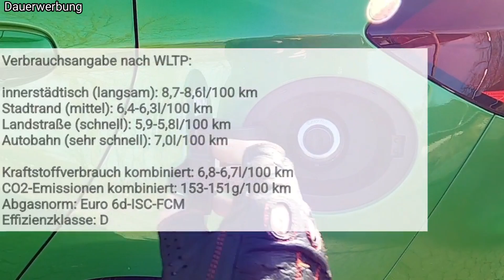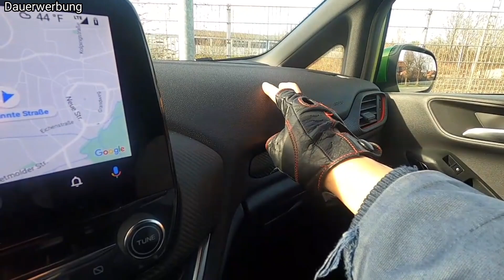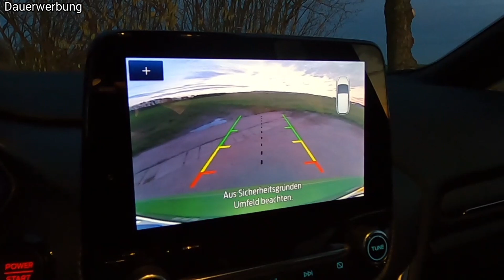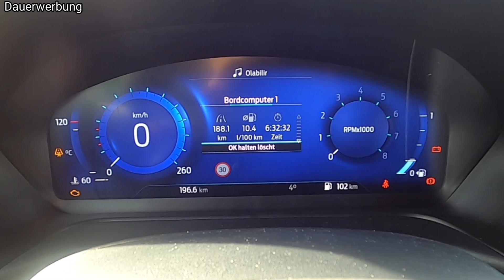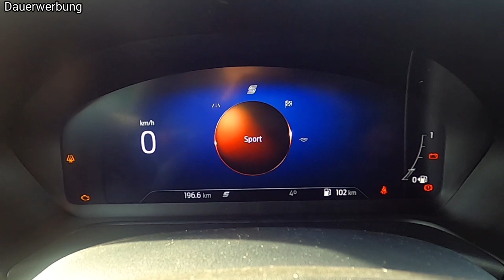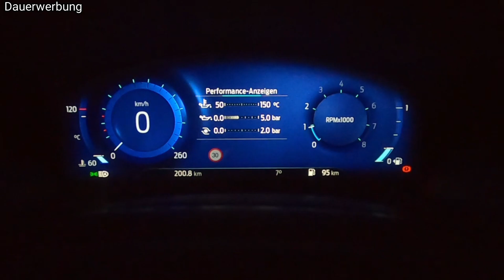Wie ist das Facelift ? 2022 Ford Fiesta ST X (200 PS) - POV Review, Testfahrt, Soundcheck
TECHNISCHE DATEN:

2022 Ford Fiesta ST X 1.5 l EcoBoost

Anzahl der Sitze: 5
Anzahl der Türen: 5
Hubraum: 1.496 cm³
Leistung: 147 kW (200 PS)
Drehmoment: 320 NM
Getriebe: 6-Gang Schaltgetriebe
Antrieb: Frontantrieb
Beschleunigung: 6,5 sec 0-100 km/h
Topspeed: 230 km/h

ABMESSUNG:

Länge: 4.091 mm
Breite: 1.735 mm
Höhe: 1.487 mm

Radstand: 2.493 mm
Leergewicht: 1.280 kg

Kofferaumvolumen: 292l-1.093l

Verbrauchsangabe nach WLTP:

innerstädtisch (langsam): 8,7-8,6l/100 km
Stadtrand (mittel): 6,4-6,3l/100 km
Landstraße (schnell):  5,9-5,8l/100 km
Autobahn (sehr schnell): 7,0l/100 km
Kraftstoffverbrauch kombiniert: 6,8-6,7l/100 km

CO2-Emissionen kombiniert: 153-151 g/km
Abgasnorm: Euro6d-ISC-FCM
Effizienzklasse: D

POV Review 2022 Ford Fiesta ST X

0:00 Intro
1:09 Fahrzeugdaten/Verbrauchsangabe
1:51 Karosserievarianten/Preis
2:17 Exterieur
5:07 Soundcheck
7:19 Exterieur 2
7:31 Interieur
9:27 Infotainmentsystem
11:27 Fahreindruck
14:18 Fazit